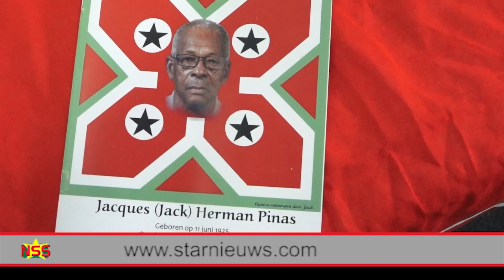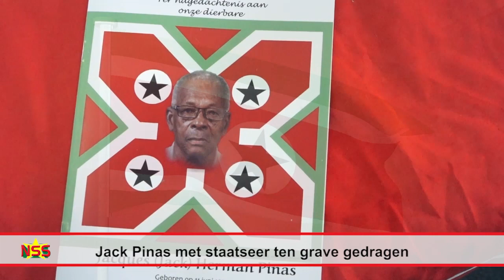Jack Pinas met staatseer ten grave gedragen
Al dansend en zingend wordt een ‘grote zoon van Suriname’ Jacques ‘Jack’ Pinas, gedragen naar zijn laatste rustplaats.
Onbaatzuchtig, eerlijk, onvermoeibaar, talentvol, een man van principe, een man die van zijn land hield en bereid was nog meer te doen. De ‘grote zoon’ is tijdens de uitvaart op verschillende manieren beschreven geworden door vrienden, collega's, familie en president Desi Bouterse.